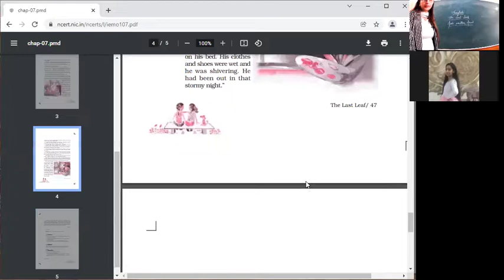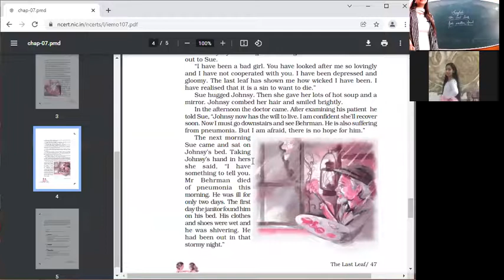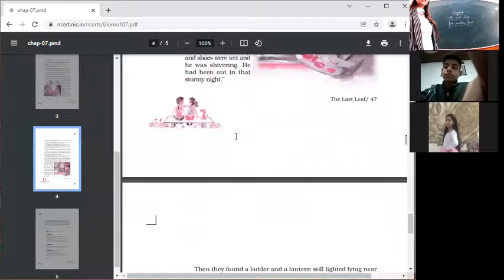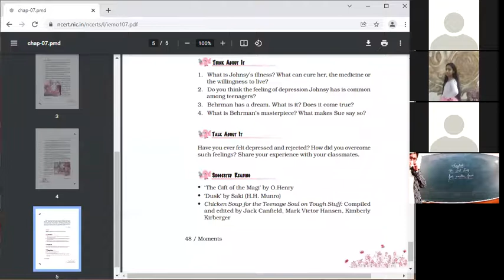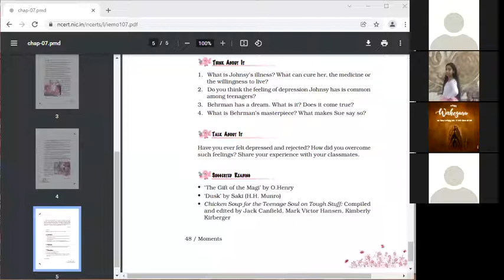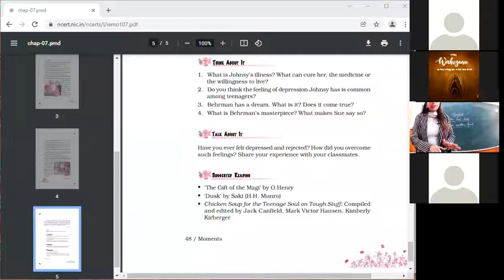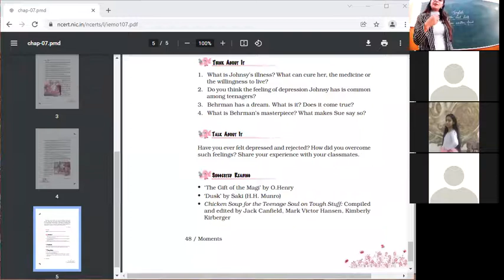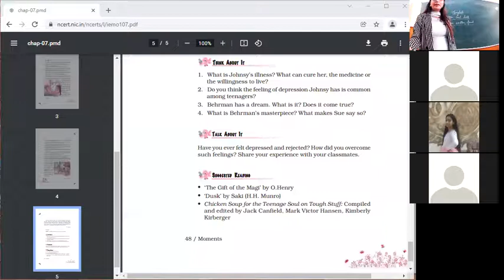13 1 22 Eng 9B LAST LEAF